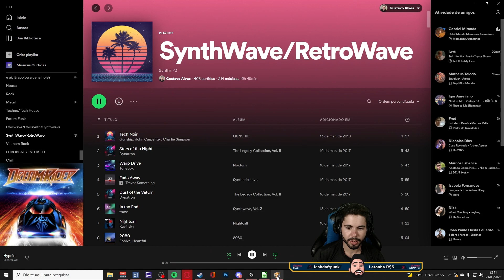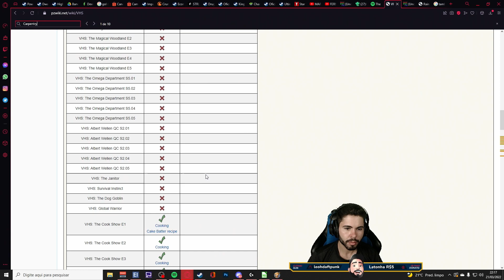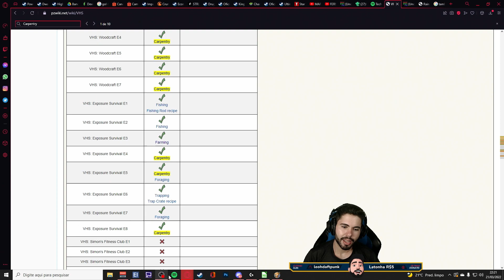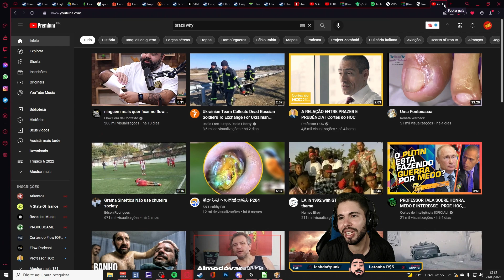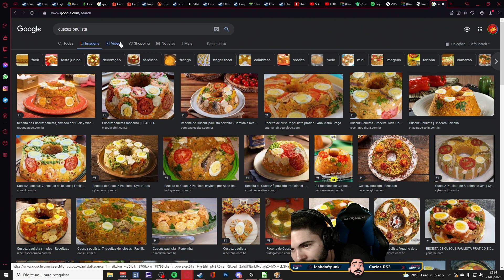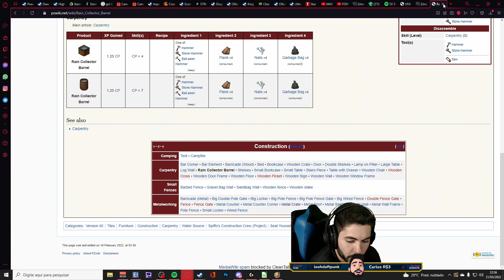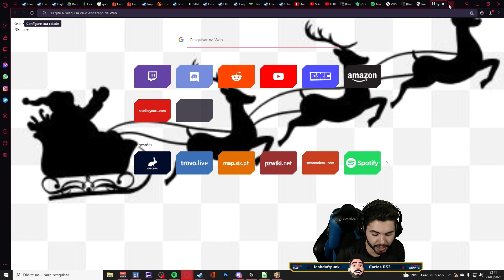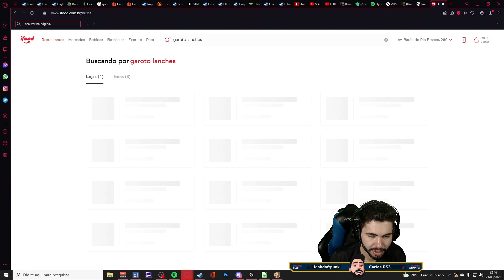Project Zomboid #30 CASA LIMPA, HORTA PLANTADA MAS AS VISITAS NÃO PARAM DE CHEGAR!! ▶21/03/22◀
Leia a descrição  ⬇

O Projeto Zomboid é a última palavra em sobrevivência de zumbis. Sozinho ou em MP: você pilota, constrói, fabrica, luta, cultiva e pesca em uma luta pela sobrevivência. Um conjunto de habilidades de RPG hardcore, um mapa vasto, uma caixa de areia altamente personalizável e um guaxinim tutorial fofo aguardam os incautos. Então, como você vai morrer? Só é preciso uma mordida

🚩PLAYLISTS INDICADAS

O Projeto Zomboid é uma caixa de areia infestada de zumbis aberta. Ele faz uma pergunta simples - como você vai morrer?

Nas cidades de Muldraugh e West Point, os sobreviventes devem saquear casas, construir defesas e fazer o possível para atrasar sua morte inevitável dia a dia. Nenhuma ajuda está chegando - sua sobrevivência contínua depende de sua própria astúcia, sorte e habilidade de escapar de uma horda implacável.

🎬 RECURSOS
 Edição de vídeo: Adobe Premiere CS6
Edição de Imagem: Photoshop CS6
Gravação de vídeo: Xplit Gamecaster, Mirillis Action, OBS